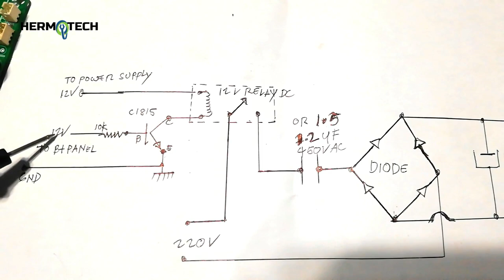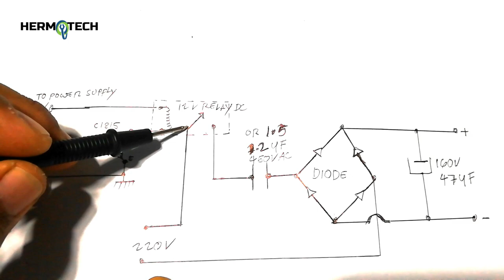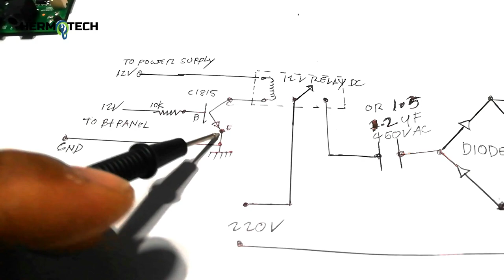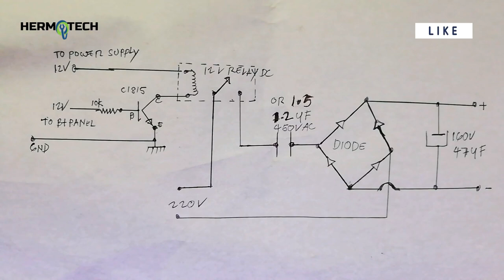LED TV Inverter Drive Conversion with Schematic Diagram